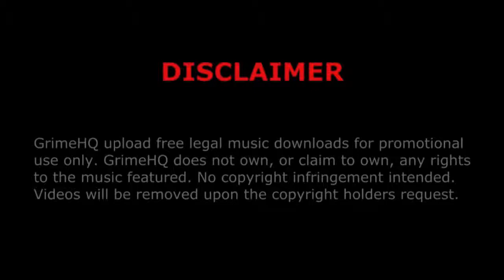Scorcher - Invented sex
Title: Invented sex
Artist: Scorcher
Promo: Jungle Book
Track: 16/18